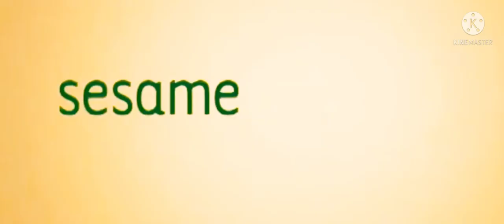After Ending/CineGroupe/Sesame Workshop/SFAS (90th Years)/IAW SIL/TCF (closing) (2018)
Taken from at the end of
Sagwa the Chinese Siamese Cat: Homecoming (2018)